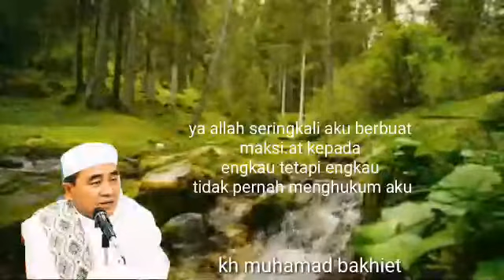penyebab hilangnya kenikmatan saat beribadah ? [ Kh Muhammad bakhiet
penyebab ibadah tidak di terimah.penyebab ibadah 40 hari tidak di terimah.penyebab ibadah malas.penyebab ibadah di tolak Allah